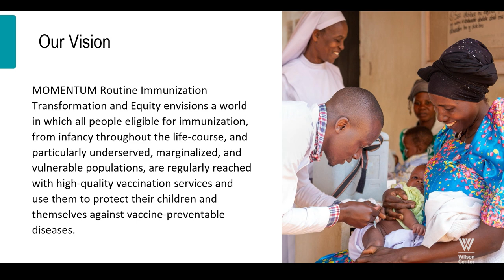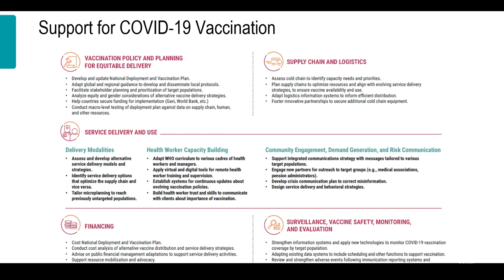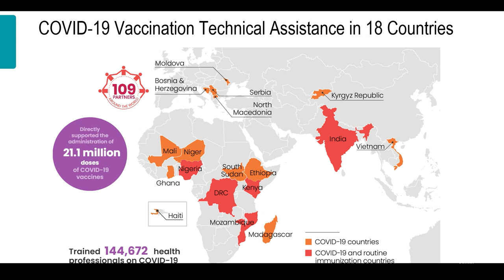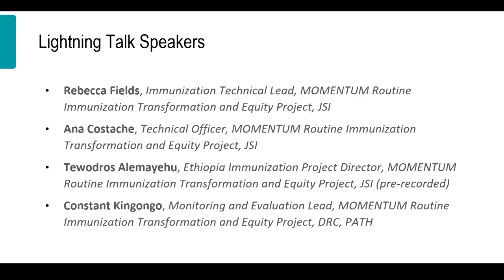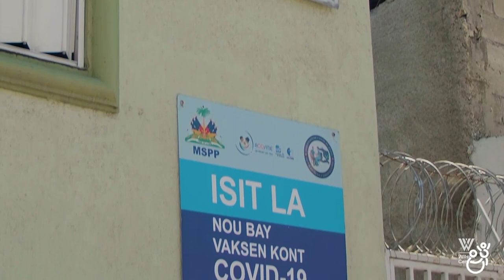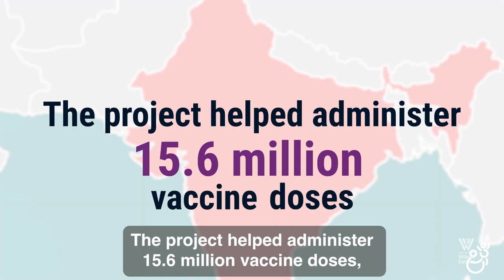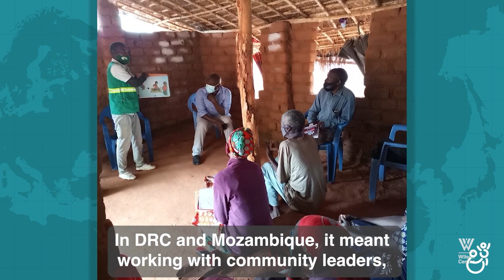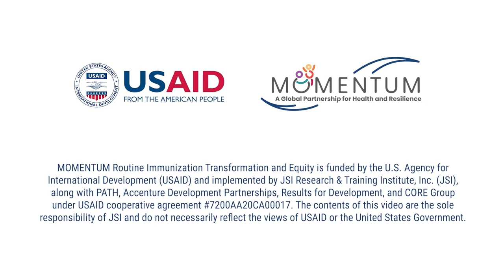Advancing Local Solutions and Innovations for Lasting Impact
The COVID-19 pandemic had a vast impact on health programs around the world and disrupted routine immunization and health services overall. MOMENTUM Routine Immunization Transformation and Equity is USAID’s flagship technical assistance mechanism for immunization, supporting 18 countries around the world. It works to build countries’ capacity to identify and overcome barriers to reaching zero-dose and under-immunized children and older populations with lifesaving vaccines and other integrated health services, including rebuilding immunization systems adversely affected by the pandemic.